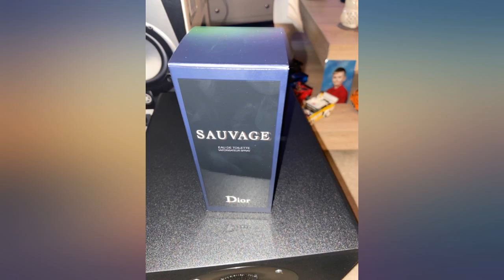CHRISTIAN DIOR Sauvage For Men Eau De Toilette Spray, 6.8 Ounce review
CHRISTIAN DIOR Sauvage For Men Eau De Toilette Spray, 6.8 Ounce

Main Features:
- Sauvage by Christian Dior for Men 6.8 oz Eau de Toilette Spray
- Sauvage by Christian Dior for Men
- 6.8 oz Eau de Toilette Spray
- Christian Dior